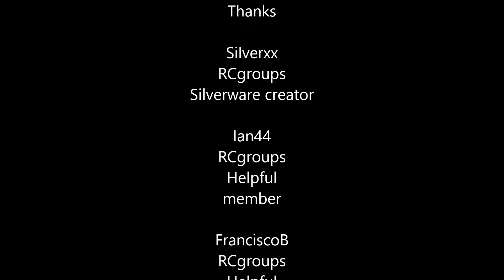Angry Humming Bird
The angry humming bird
Bamboo frame
syma 8.5x16mm motors
hubsan props
H8 mini FC with silverware firmware
380mah battery
usmile fpv cam onboard
about 46g
Silverware